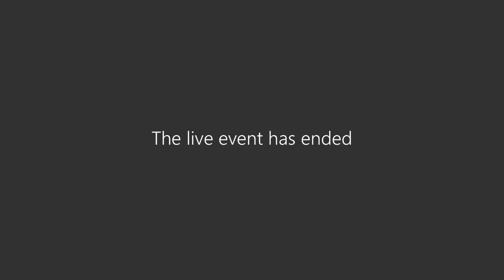Using Live Share When Working From Home - Visual Studio Remote Office Hours, April 17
Mads is joined by Jonathan Carter from the Visual Studio Live Share team to talk about how Live Share can help us be more productive when working from home. This episode is a good mix of technical explorations and interesting use cases.